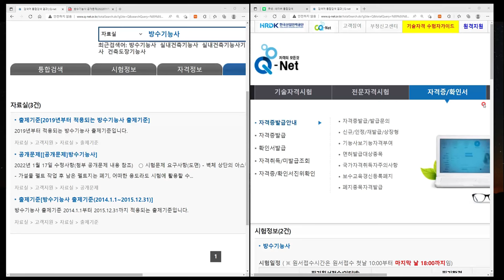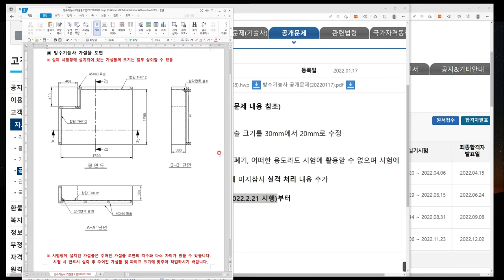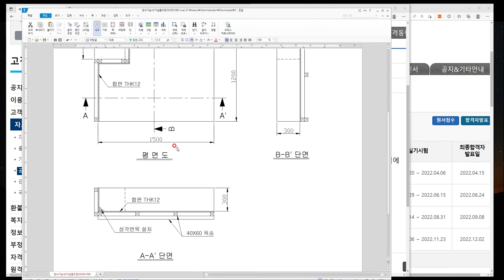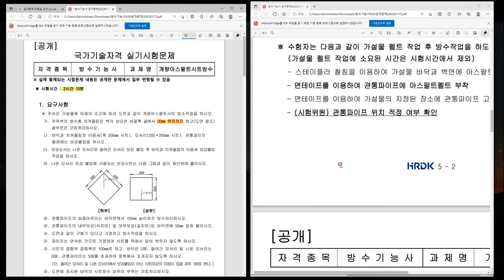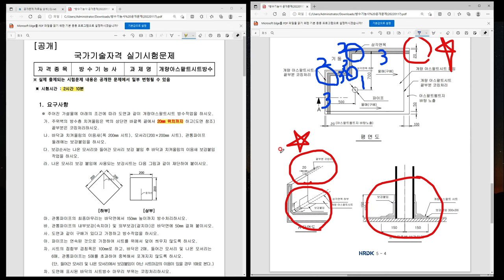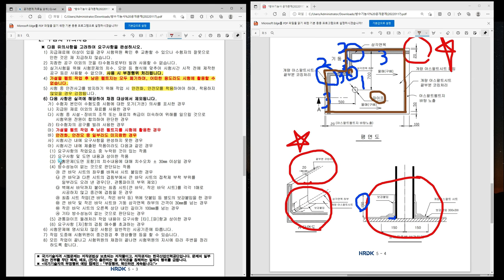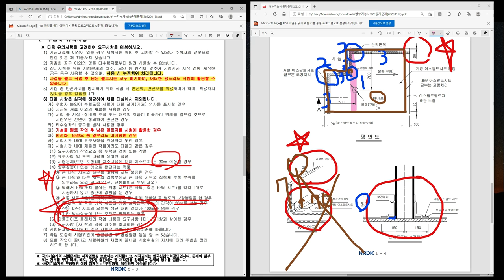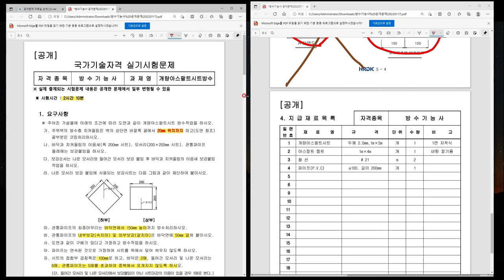2022개정_방수기능사실기_01_기출문제분석_01_공개문제분석(2022.2.10.촬영_1회 방수기능사 실기)_안샘과 함께하는 2022. 방수기능사 실기 합격!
2022개정_방수기능사실기_01_기출문제분석_01_공개문제분석(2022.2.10.촬영_1회 방수기능사 실기)_안샘과 함께하는 2022. 방수기능사 실기 합격!

2022. 1회 방수기능사 실기... 2022년 1월.. 제1회 방수기능사 실기 합격을 위하여..  공업고등학교 건축과, 토목과, 원예과, 농학과, 조경과 1~3학년 희망하는 학생을 대상으로 원격수업에 이루어지는 수업입니다.

일반 특성화공업고등학교 학생뿐만 아니라 전국에 공업계 고등학교 학생을 위해 매일 업로드 예정입니다. 질의가 있으시면 누구나 올리시면 성심성의껏 답변하겠습니다. 감사합니다.